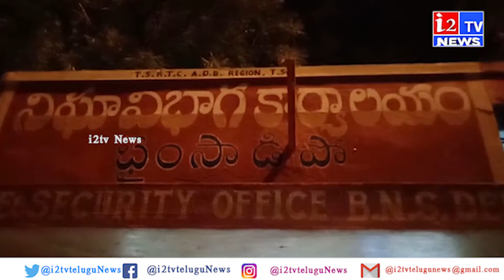నిజాయితీ చాటుకున్న ఆర్.టీ సీ.డ్రైవర్ కండక్టర్ శ్రీనివాస్ | i2tv News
గమనిక : త్వరలో కేబుల్ ప్రసారాల ద్వారా, తెలంగాణ  రాష్ట్రంలోని ,అన్ని జిల్లాల్లో , ప్రజల ముందుకి రానున్న i2tv తెలుగు  న్యూస్, ప్రస్తుతం
ద్వారా  ప్రసారం జరిగుతుంది. ప్రతి ఒక్కరు i2టీవీ తెలుగు న్యూస్ , సబ్స్క్రయిబ్  చేసుకొని i2టీవీ తెలుగు న్యూస్ యాజమాన్యం ను , సిబ్బంది ని  ప్రోత్సహించాలని మనవి.

Welcome to i2tv Telugu News  Channel  (HD) on YouTube. Are interested to see diverse programs such as news bulletins, current affairs,educational, religious, politics related programs, drama, movie, reality shows, and other entertainment programs. Our YouTube channel has all this and more.also special News of Telangana Districts

                I2TV TELUGU NEWS LIVE 24/7